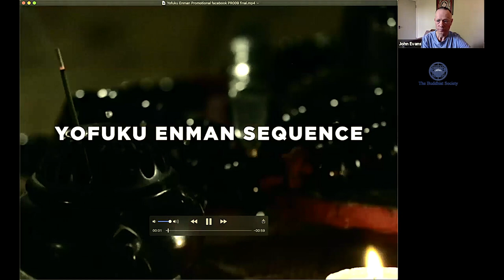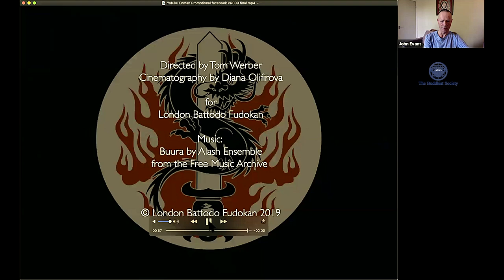The Mandala of the Body-Mind: Realising Original Awakening by John Evans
The Mandala of the Body-Mind. Realising Original Awakening through Swordsmanship, Shugendo and Shingon by John Evans

The Buddhist Society Founder's Day Talk

You can watch the video of John Evans' Yofuku Enman training as presented in the talk

In the 20th century it was commonly asserted that Zen Buddhism was the spiritual mainstay of the Samurai class. In recent years research has increasingly revealed that for both samurai and shugenja (mountain ascetics), poised as they were on the edge of life and death, concise forms of the three secrets practice of Vajrayana Buddhism (mandala, mudra and mantra) proved most effective. Unfortunately the over stimulation of the surface mind in our modern culture has rendered many unable to access those parts of the mind-body required by Vajrayana methods. The systematic, intense and physically based approaches of martial arts and shugendo can open a way into the deep mind. The challenge is to maintain the required intensity without falling into obsession and the secret to this is found in the eight lines of the Hongaku San (The Hymn to Original Awakening). This brilliantly describes the structure of the inner mandala and sets out those principles by which it can be traversed.

John Evans began practising yoga and Tai chi in his teens. At Oxford University he trained in Karate and after graduation went to live at an Anglican monastery where for five years he continued studies in tai chi, Sanskrit and yoga. In 1981 he went to Japan and began studies in Mikkyo (esoteric Buddhism) and kenjutsu (swordsmanship) near Mount Takao on the edge of Tokyo. The yamabushi (mountain ascetics) instruct through a systematic and progressive training in the mountains called shugendo, “the path of training and testing”. After 3 years his teacher decided that he should focus on swordsmanship as a way of inner cultivation and introduced him to three of the most senior sword teachers in Japan. In 1987 his training regime of Kenjutsu and Shugendo was profiled in a 30 minute NTV programme in Japan entitled “Igirisujin no Mushashugyo” (An Englishman’s Warrior Discipline). In 1992 he published Trog (ISBN-10: 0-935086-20-X) a book of poems about shugendo. Following his return to England in 1993 he founded the Fudokan dojo in London where he teaches Battodo and Tanden-Tanren (a system of internal and external conditioning). He received his 7th Dan from the International Battodo Federation in Japan in 2008. You can watch the video of John Evans' Yofuku Enman training as presented in the talk